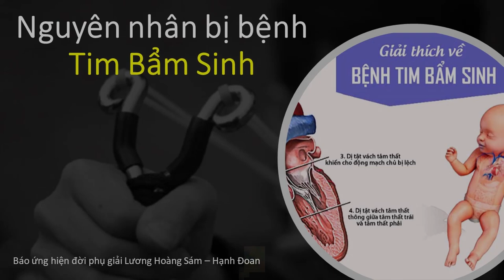Nguyên nhân Bệnh tim bẩm sinh | Hạnh Đoan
Trích báo ứng hiện đời phụ giải Lương Hoàng Sám